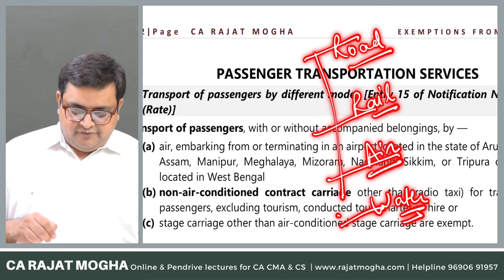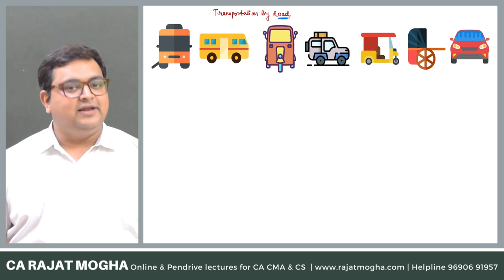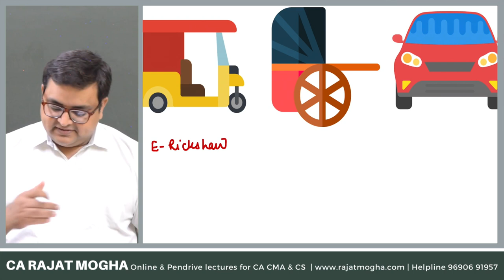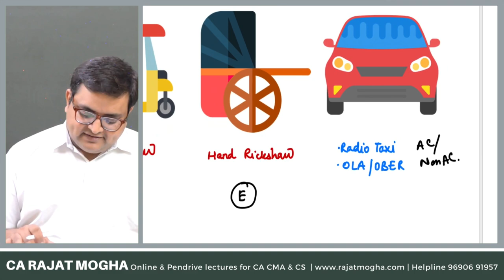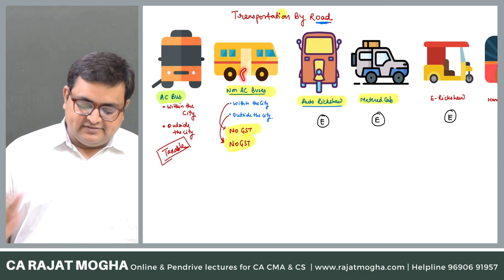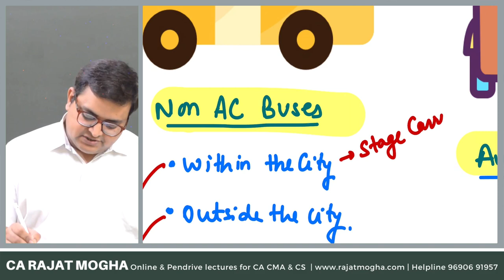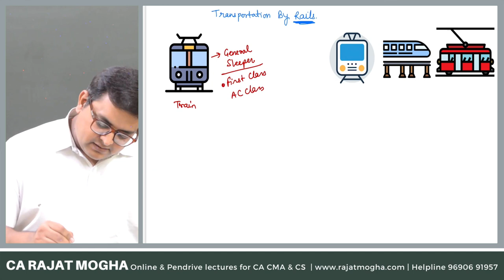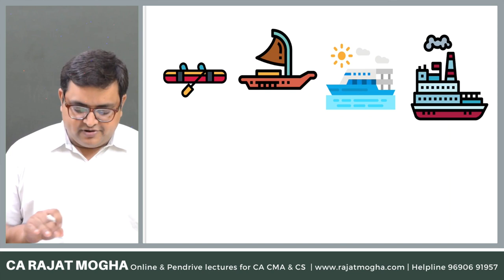GST - Exemption | Passengers Transportation Services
for more details and for Pendrive and Google drive course.

In this lecture, I have discussed detailed provisions regarding Passenger transportation services under GST.

These classes are for CA Final students | CMA & CS Students | GST officers and GST Professionals. It is also relevant for Intermediate students